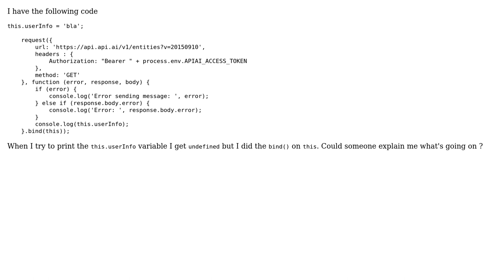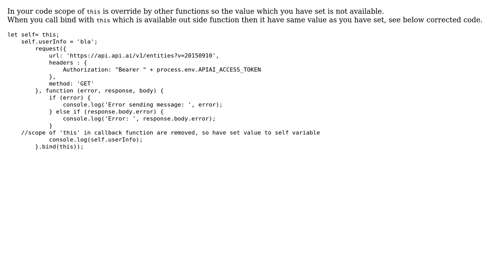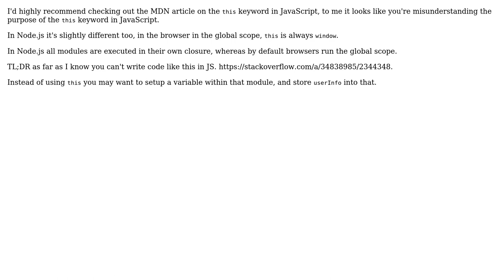NodeJS this reference (2 Solutions!!)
NodeJS this reference

With thanks & praise to God, and with thanks to the many people who have made this project possible! | Content (except music & images) licensed under CC BY-SA | Music | Images & others | With thanks to user Peter Reid user anomepani user Alessandro and the Stack Exchange Network Trademarks are property of their respective owners. You are responsible for your own actions.